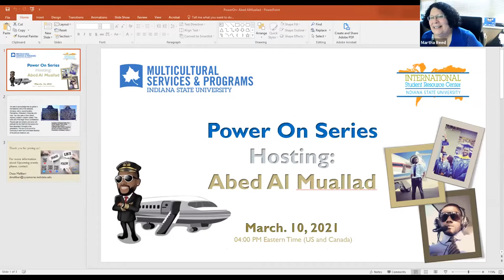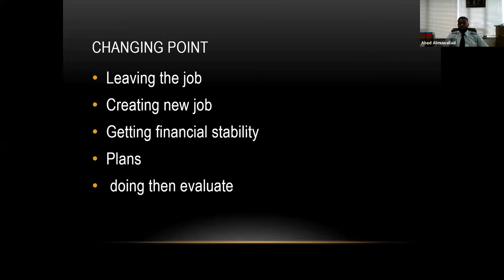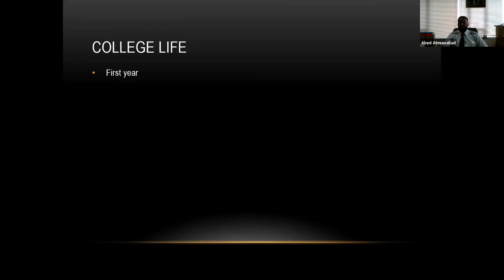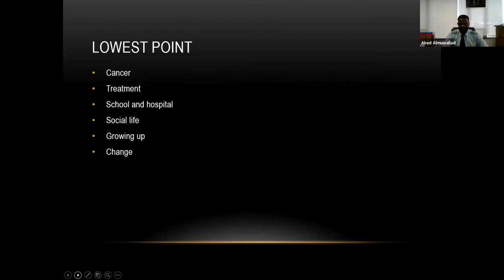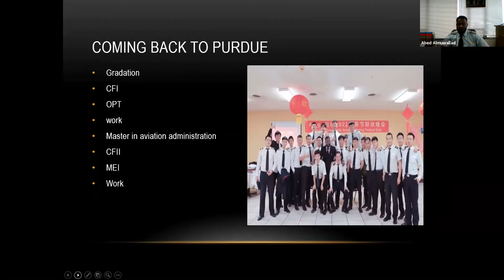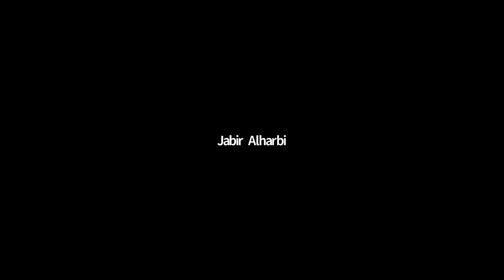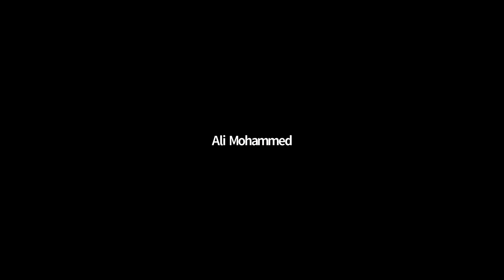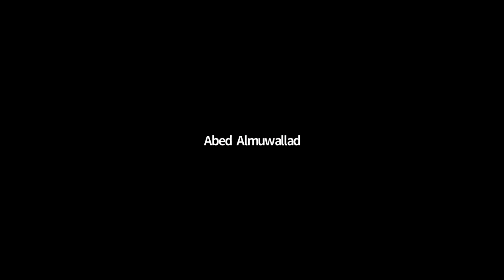Power - On with Abed Al Muwallad March 10, 2021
This program is a collaboration with other offices and international workshop influencers to bring you, panels, and inspirational stories on effective communication, health services, academics expectation, cultural differences, safety on and off-campus, and gaining work experience in the most diverse community, ISU. This time we host a speaker  Abed Almuwallad, he is from Saudi Arabia, one of Indiana State University alumni, and we will enjoy his experience, stories, and advice about studying in the USA.